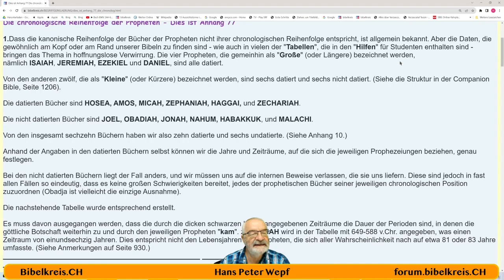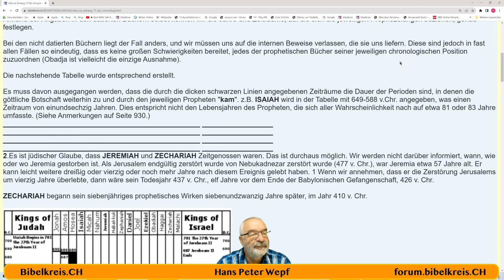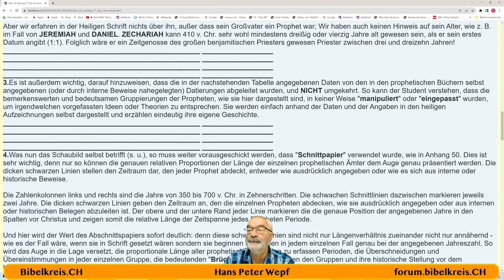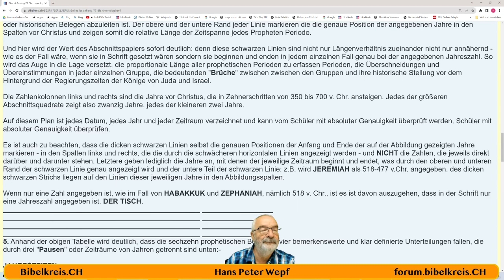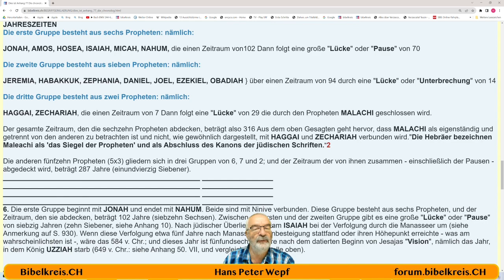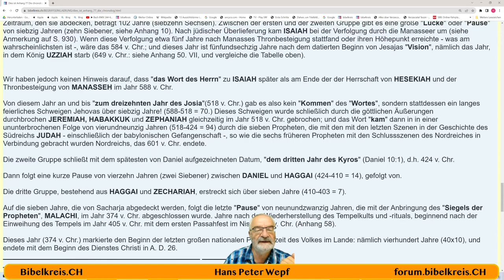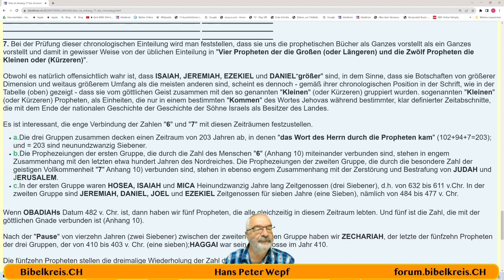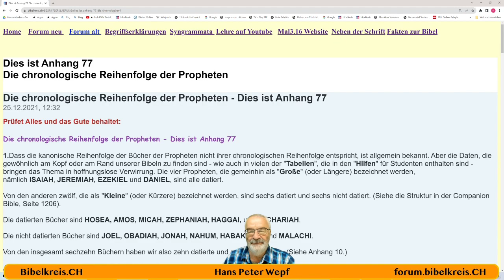Appendix 77 - Die chronologische Reihenfolge der Propheten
Prüfet Alles und das Gute behaltet:
1.Dass die kanonische Reihenfolge der Bücher der Propheten nicht ihrer chronologischen Reihenfolge entspricht, ist allgemein bekannt. Aber die Daten, die gewöhnlich am Kopf oder am Rand unserer Bibeln zu finden sind - wie auch in vielen der "Tabellen", die in den "Hilfen" für Studenten enthalten sind - bringen das Thema in hoffnungslose Verwirrung. Die vier Propheten, die gemeinhin als "Große" (oder Längere) bezeichnet werden, nämlich ISAIAH, JEREMIAH, EZEKIEL und DANIEL, sind alle datiert.

Von den anderen zwölf, die als "Kleine" (oder Kürzere) bezeichnet werden, sind sechs datiert und sechs nicht datiert. (Siehe die Struktur in der Companion Bible, Seite 1206).

Die datierten Bücher sind HOSEA, AMOS, MICAH, ZEPHANIAH, HAGGAI, und ZECHARIAH.

Die nicht datierten Bücher sind JOEL, OBADIAH, JONAH, NAHUM, HABAKKUK, und MALACHI.

Von den insgesamt sechzehn Büchern haben wir also zehn datierte und sechs undatierte. (Siehe Anhang 10.)

Anhand der Angaben in den datierten Büchern selbst können wir die Jahre und Zeiträume, auf die sich die jeweiligen Prophezeiungen beziehen, genau festlegen.

Bei den nicht datierten Büchern liegt der Fall anders, und wir müssen uns auf die internen Beweise verlassen, die sie uns liefern. Diese sind jedoch in fast allen Fällen so eindeutig, dass es keine großen Schwierigkeiten bereitet, jedes der prophetischen Bücher seiner jeweiligen chronologischen Position zuzuordnen (Obadja ist vielleicht die einzige Ausnahme).
Hans Peter Wepf
Hertenstrasse 18
8500 Frauenfeld